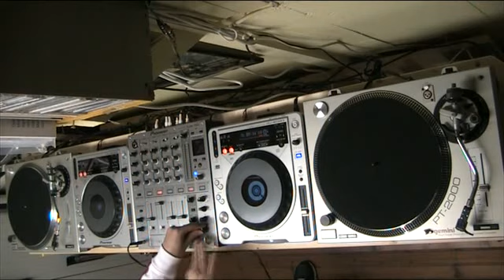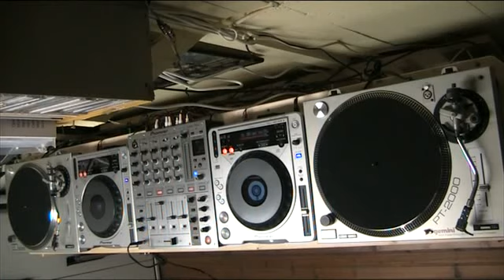DJ SET 018 - SOULFUL (Part 3 of 3)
Tracklist:

- Alfred Azzetto "Colors" (Walterino Main Vocal Mix)
- Cosy Creatures "Wanna Sing" (Deep Fried Cozy Re-Interpretation)
- Jamie Lewis & Michael Watford "It's Not Over" (Jamie Lewis Monster Phunk Mix)

- Brian Lucas "Wait for The Sun" (M&S Dub Instrumental)
- Afromento "Human Wave" (Raul Moros Furic Soul Dub)

- Cajmere & Gene Farris "Chicago Jazz EP - Humming Bird"
- Fresh Baked DJ's "Foxy"

I support the artists by buying only original tracks and vinyls. Do the same for the love of House Music and don't ask for mp3s.

This is not my job and I don't gain any money by making these videos that are for entertainment and leisure purposes only. I DID NOT ENABLE YOUTUBE's MONETIZE OPTION.